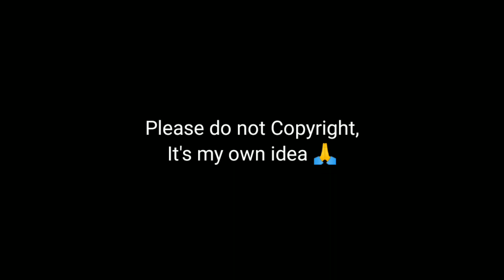DIY Mashroom Makeup Sponge || How to make beauty blender || how to make beauty blender at home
Watch : Making Mashroom shape beauty blender at home || DIY Sunisa Beauty blender ||

                  [ @Musu Goyal     ]